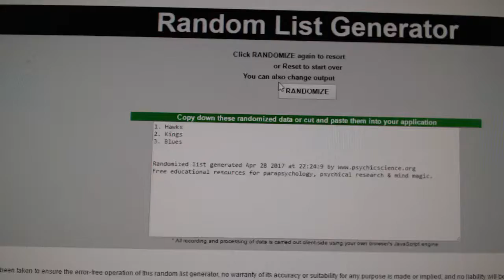C&C #7260 Multi Random